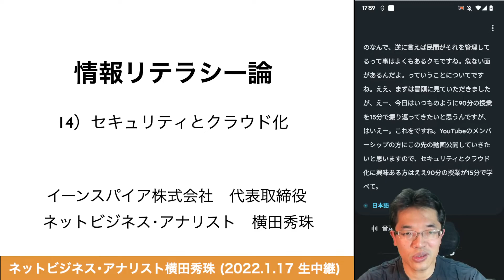インターネットの闇とブロックチェーンと暗号資産(仮想通貨)の続きはYouTubeメンバーシップで！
今回も90分で解説した大学の講義を15分の動画で復習できます！
情報リテラシー論14セキュリティとクラウド化’21長岡造形大学の続きはYouTubeメンバーシップで！

ウェブサイトを運営所有してる人のドメイン情報を調べられるということで。まあこれ封印図検索っていう機能なんですけど、これはいろんなサービスが提供してるんだけど、このね。紹介しているページが非常にばっかりやすくて、あの一発でボンって出てくるので、僕は個人的にえー愛用しています。ということで、まあね。あのこのドメインを打つとですね。ドメインの持ち主だったりとか、名前そしていつから取得しているか？そしてその人のメールアドレス、電話番号とか公開されています。なので、その人にですねえー。何か連絡することもできるし、どういう人がやってるかってこともね。調べることはできるよ。っていう機能になっています。で、そもそもこのフーイズっていうのはさっきもはい始まりましたように。インターネットっていうのは誰でもね。使えるサービスなんだけど、ただそれを管理する上でどうしても IP アドレスとかドメインというもの。管理しなければ皆がね。同じ名前を使ってたらね。わけわかんなくなるので、そうなると彼が管理するかって話になるわけですよね。そこが問題だって話とあとはこの仮想通貨とかですね。ブロックチェーンていうものがちょっとね。あの気をつけないでいけない点があるよってこともですね。えー授業でお話をさしていただきました。詳しくはですね。えー。フリーズンついては、このページ見てもらえばええ説明書いてるんじゃないかなと思います。ええ、さらにはこのアグースっていうサービスがありますけど、こちらのサービスでえーホームページのアドレスを入れていくとですね。えー。今度はこのブラックリストに載ってるかどうかを調べることはできますよってことで別にこう悪い人がやっているっていうことをね。調べるだけじゃなくてえー悪い人がやってないとしても自分の持ってるドメインが過去に何が出るかってこともね。重要なってくるので、例えばアーカイブっていうね。サイトを紹介したいと思うんですけど、このサービスとかを組み合わせながらですね。やっていかなければ後でね。自分の持ってドメインが昔この悪いことしたよってことでなんかそのですね。名前を引きずってしまえのことはならないのにね。弓をドメインで結構大事だなって話になります。で、ドメインをね。調べようと思ったら、この権兵衛っていうサービスだと色んなドメインを調べることできます。よってことで、えーぶ - うちの会社の名前ってのはどうしてこんな名前になったかってことは？実はドメインが取れるかどうかってことが決まっていたんだっていうことでえ、ドメインが取れると分かったらそれで会社名を決めてそしてを取ってですね。えーいたということについてもですね。ええ、事業でお話しいたしましたけど、逆に言えばね。これからはえ自分の子供とか自分の名前のドメインてのは先に取っとかないと同姓同名の人に先越されてあったら悔しいのでえー。特にね。名前がえーありふれてるよ。とかね、あのよくいっぱいあるよ。っていう人はですね。ドメインでもっとくっていうのが将来デザイナーになっていくことがですね。自分の名前を売ってくっては大事になってくるのかなって気がしています。で続いてですね。いろんなウェブサービスを使う時には、どうしても ID とパスワードと組み合わせが大事になるので、どういう ID を考えなきゃいけないか、どういうパスワード考えてないかってことをやってきましょうってことになります。で、ID ってのはとにかくあのこう共通になりがちなんすよね。で共通にした方が分かりやすいから、共通になると。あとはパスワードをね。複雑にするかって話になります。ID を複雑にしてしまうと自分がですね。メールアドレスとか ID 兼ねてその大変になるので、どうしてもそうなると ID はねえー固定しがちなんですよね？なるとパスワードがもっと重要だってことになってきますよね。この 2 つの組み合わせでログインできちゃいますからね。じゃあ、パスワードを作る時の方法ってことで、まあ少なくとも英語を数字混ぜて 8 文字以上にしてください。と、できれば大文字、小文字含めて記号を組めると最強になるよ。っていうことで、間違っても生年月日とか名前からね。本人特定できるようなものにはしないにしましょうね。っていうことです。では、やりやすいやり方としては 1 つの文章を決めて、その一文字ずつの頭文字にするというこの右下のですね。焼肉美味しいやり方が非常にいいと思いますので、使ってみるといいかなと思っています。はい、後はですね。このスマートフォンのロックを解除させる時もえーパスコードというで数字だけになってると思うんだけど、これもできれば 4 桁から 6 桁ぐらいには換えといた方がいいんじゃないの？って話ですね。これ変えられますからね。4 桁はやっぱり覚えられちゃうんですよね。で、6 桁ぐらいにして欲しいなあと思っています。えー、さらには Android の携帯使ってる方はこういうパターン入力といってなぞって開けるってパターンの人多いと思うんだけど、これはですね。そのパターンは覚えられやすいんですよね。通常覚えにくくてもパターンなら何となく覚えられますよね。ということで、しかもほとんどが左をスタートにしてあるとか。4。隅を使ったりしているので、えーはよりパターンがですね。あの絞られていきますので注意が必要です。ということについてえー説明いたしました。最近ではこの数字とかこのパターンではなくて、生体認証でいくってことが多くなってきましたけど、やっぱ生体認証の良い点ってのはやっぱりね。あの人間 1人しかいないよって話ですね。なので、そのパソコンやスマホと自分が一緒にいなければ開けられないってのはまあある意味ね。強いのかなって気もしていますよね。はいええ、さらにパスワードに関するいろんなニュースってことで、ここにねまとめて 3 年間のニュースを紹介したんですけど、まあ大きい傾向としてパスワードはなくなる傾向にあるということで、まあ無くなって生体認証になるとか。もしくはここにあります。指系みたいのようなえーものを組み合わせることによってえ究極。それを生体認証を使うとかですね。まこのようなものっていうのが、どんどん増えてるのかなって気はしています。はい、さらにはえーこのどこの口座の不正利用っていうのが一時ニュースになりましたけど、やっぱこれがね。あのまあドコモ口座がないっていうことを置いといてやっぱりね。ここでね。新しいノウハウとして出てきたのが、そのワルあの手口と出てきたのが、その暗証番号は 4 桁なんですね。数字ねで口座番号も連番なんすよね。で、この ID パスの組み合わせが一番簡単な数字の組み合わせできている上に最近ではあのそうアタックするっていうパスワードの攻撃が増えてきたんだけど、大体こういうサービスって最近ね。あのぐらい間違ったらロックかかるってことなってますよね？だからそうアタックできないわけですよ。1 つの ID に対してだけど、パスワード 1 個決めて ID を総アタックすればですね。いつか開くっていう話があってまそのようなり方をしているので今後はですね。もうあの ID、パスワード組み合わせて本当にね。限界があるなっていうことになってきたわけですね。まあそんな中でこのミーリアムっていうサービスがやってるように、このパスワードは無しあ。でもメールアドレスだけで会員登録できるみたいなものが、これから出てくるのかなって気がしています。えーまあ分かりやすい。例えばパスワード忘れた方へってやつですね。忘れた方えってたメールが届いてそこにあるパスワードと言えば入力ログインできると思うんですけど、だったら毎回それにすればいいじゃんって話なんですよね？それがパスワードがなくなってくるものです。これはウェブサービスとメールアドレスメールって言うのが同時にログインできなければいけないのでえ、そうするとですね。メールが発見されてない限りは、その。こういうウェブサービスもハッキングできないってことになるので、でなるとメールアウトのハッキングされないのするってことが大事になってきますね。とで、このサービスはスマホでも使えますので、パソコンとスマホ、そして色んなブラウザで全部横断検査横断でねえ、使うことはできるって点もおすすめだし、さらにはパスワードを自動生成することはできるので、これランダムなパスワードを生成しておくとよりですね。ハッキングに対して強くなりますよ。とだけど、この組み合わせでばっかり作ってるとパスワード絶対覚えなくなるので、最後のパスワードを忘れないしましょうね。っていうのがラストパスという考え方ですね。はい、続いてですが、最近ではソーシャルメディアのアカウントでログインできるというソーシャルログインてのが増えてきました。これが出てくるってことは Twitter アカウントとか SNS のアカウントログインできて便利なんだけど、逆に言えばその SNS のアカウントでログインできるっていうことは SNS が乗っ取られたら、このサービスもログインできちゃうってことになるんですね。なので注意が必要です。ということですね。で、日本と世界で見た場合に、このソーシャルウィンのシェアがちょっと違っていて、日本を Yahoo が強いんだけど、世界は Facebook が強いみたいな感じで変わってきてます。ま最近はここも Google とか LINE とか延びてるんじゃないかなと思いますので、まあ最新のデータがあればね。また紹介していきたいなと思っていますが、さらにはこのソーシャログインで気をつけなきゃいけないっていうことで、この Twitter は実名にやってるんだけど、ソーシャルログインしている。AbemaTV は匿名でやってるみたいな場合、この前にもコメントする時に実名が出てしまうってこともあって、これで問題になったのが狩野英孝さんの記者会見にコメントした。論文のさん、りょうさんということになるんですね。まあ、こういうこともね。気をつけなきゃいけないと話になるし、例えばこの SNS のアカウントでログインできるゲームとかアプリがいっぱいあるんだけど、その時のそのアクセス項目っていうのがあって、どういう項目を SNS にあの情報ですね。そのゲームとかアプリに渡すかって時に関係ないものまで渡すようになってる場合、っていうのはちょっとですね。自分の情報が抜き取られる可能性があるので注意が必要です。」ってことです。クラウドサービス以降は字数オーバーの為に省略します。